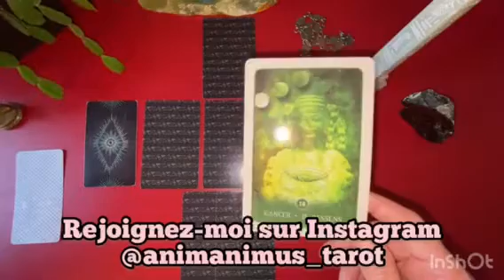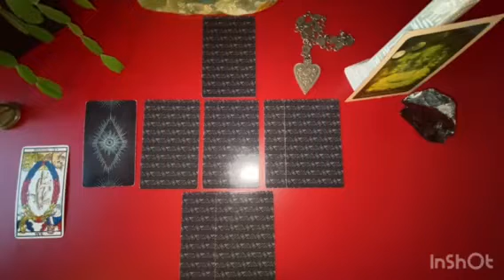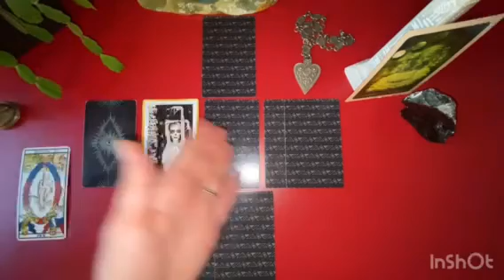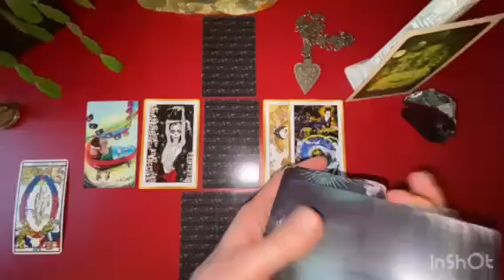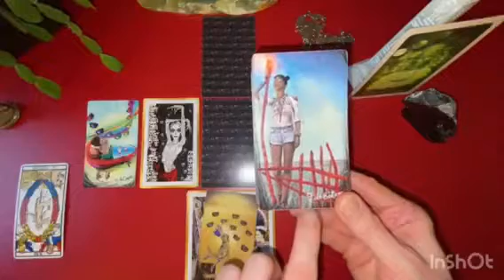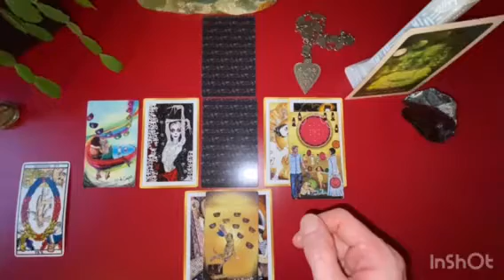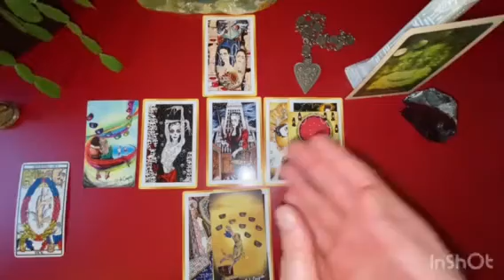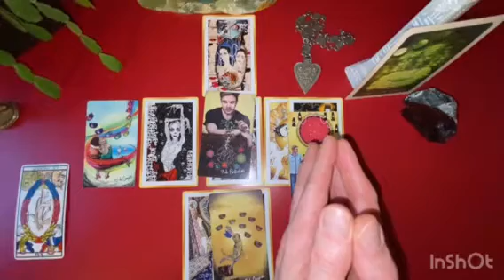CANCER - Guidance Sentimentale et Relationnelle - MARS 2022 / Lecture Intuitive du Tarot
Gratitude

Animanimus Tarot